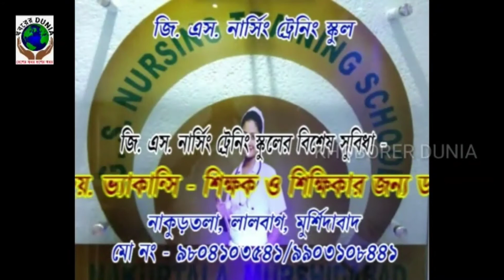আরএসএস যদি উগ্র হিন্দুত্বের মুখ হয় তাহলে মিম হল সংখ্যালঘুত্বের মুখ — বাম বিধায়ক তন্ময় ভট্টাচার্য